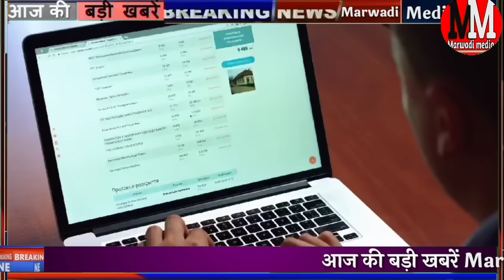Today Breaking News! आज 30 अक्टूबर 2023 मुख्य समाचार बड़ी खबरें, PmModi,Bank नई सुविधा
आज 30 अक्टूबर 2023 मुख्य समाचार आज की बड़ी खबरें टुडे ब्रेकिंग न्यूज़ हेडलाइंस मारवाड़ी मीडिया न्यूज़

पश्चिमी राजस्थान के लोगों को मिलने जा रही है नई सुविधा इंडिगो एयरलाइंस अब जैसलमेर से 4 और शहरों को जोड़ा

जैसलमेर से दिल्ली के बाद जैसलमेर से मुंबई जैसलमेर से दिल्ली और जैसलमेर से अहमदाबाद के लिए नई फ्लाइट

भारत की वर्ल्ड कप 2023 में लगातार छठवीं जीत इंग्लैंड को 100 रन से हराया

राजस्थान विधानसभा चुनाव 2023 को लेकर बड़ी अपडेट आज प्रत्याशी भरेंगे अपना नामांकन

आज बीजेपी और कांग्रेस अपने प्रत्याशियों की सूची जारी कर सकती हैं

मौसम से जुड़ी बड़ी खबर फिलहाल मौसम रहेगा राजस्थान का पूरी तरीके से साफ

29 सितंबर की बड़ी खबरे सितंबर मुख्य समाचार
Aaj 30 October 2023 ki badi khabren
30 October 2023 mukhya samachar
October 2023 ki taaja news

Aaj 30 October 2023 ke mukhya samachar

Delhi flood latest update Yamuna river overflow

today breaking news latest news Rajasthan

Cyclone Biparjoy weather update monsoon 2023 entry

in this video Aaj 30 September ki taaja khabar PmModiNews SBI MP Rajasthan news

30 October 2023 new rule and regulation 5 bade badlav naye niyam

30 अक्टूबर 2023 बड़ी खबरें मुख्य समाचार टुडे ब्रेकिंग 30 September 2023 badi khabren mukhya samachar today

Aaj 30 अक्टूबर 2023 Rajasthan ke mukhya samachar badi khabren aaj ki taaja news Rajasthan fatafat superfast news

DLS news October today breaking news

aaj ka taaja news aaj ki taaja khabar mukhya samachar today breaking news news Hindi news latest news

aaj ki taaja khabren live updates Hindi samachar breaking news 31 Mai new rules by Modi Government and Gahlot government

Marwadi media news and latest news from India and the world politics and nation entertainment sport and notification New rules etc

Marwadi media 100 channel jis per aapko hamesha taaja khabren aur j Rajasthan ki sabhi jankari Hindi mein milati h

Marwadi media every types of news Rajasthan educational news government news prime minister of India Narendra Modi government scheme 2023 Ashok Gehlot Rajasthan mahangi Rahat camp latest news